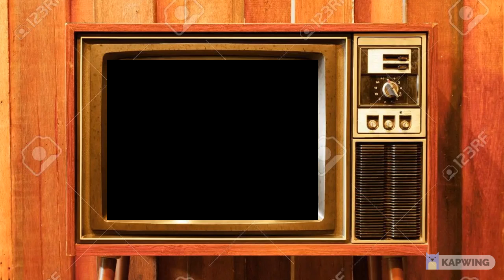Om nom en la television vieja años 60 70 80 y 90